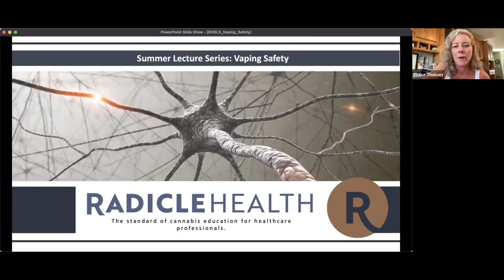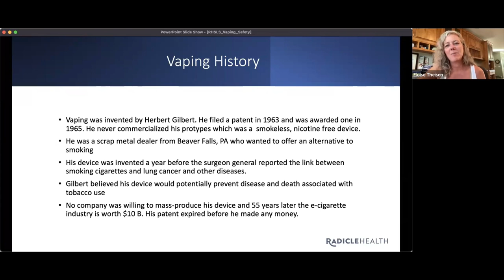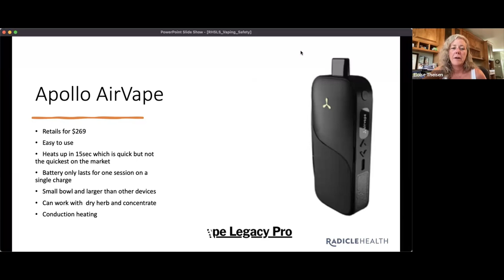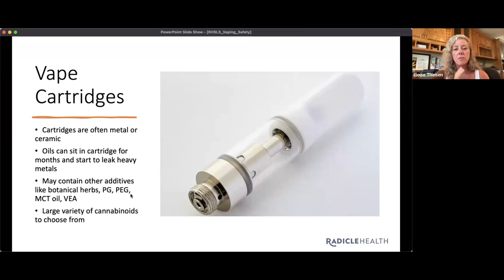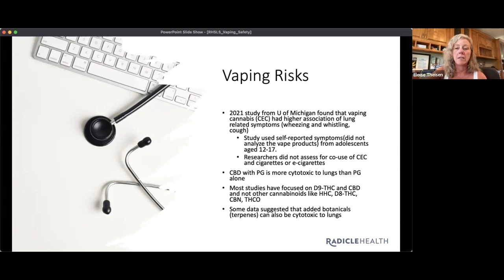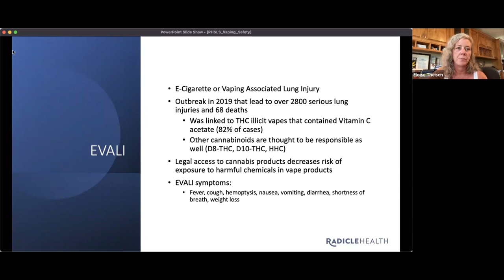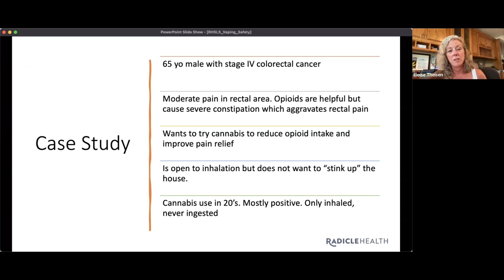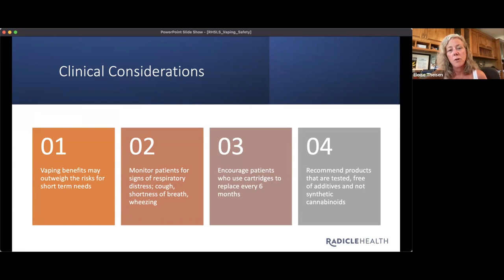Radicle Health Summer Lecture Series: Vaping Safety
The Radicle Health Summer Lecture Series is hosted by Timothy Byars (Radicle Health President, Director of Cannabis Programs at Pacific College of Health and Science) and Eloise Theisen, AGPCNP-BC (Radicle Health CEO, Palliative Care Nurse Practitioner at Stanford Health Care). These lectures are 20 minutes (plus 10 minutes of Q&A) and cover a wide range of cannabis healthcare and industry topics.

In this lecture, Eloise Theisen discusses the safety of cannabis vaping devices and presents case studies relevant to this route of administration.

Radicle Health offers an array of curriculum options at a range of price points for students and working professionals. Whether you're helping customers make good product choices, treating patients, or advocating for social change, you need well-cited, factual information about cannabis. Radicle Health curriculum is up-to-date, comprehensive, and informed by clinical experience and instructional design expertise.

Join the Radicle Community (it's free):